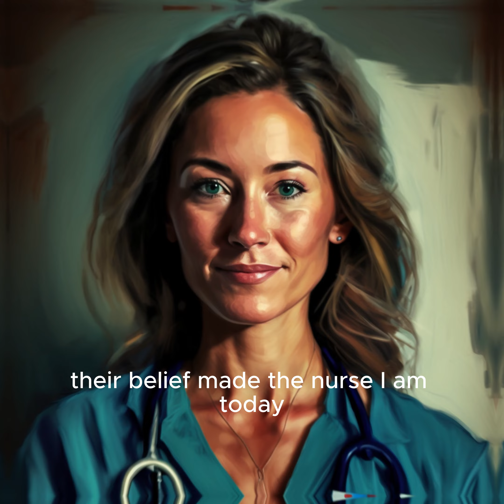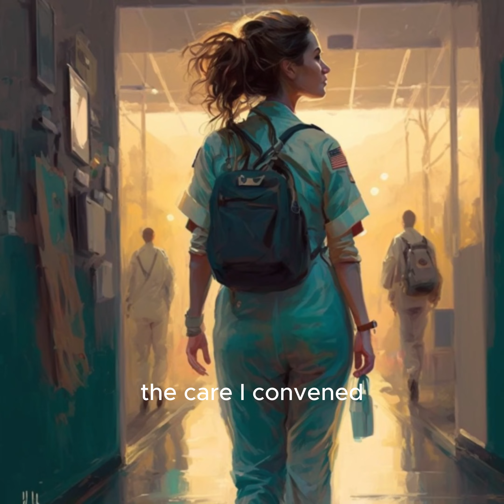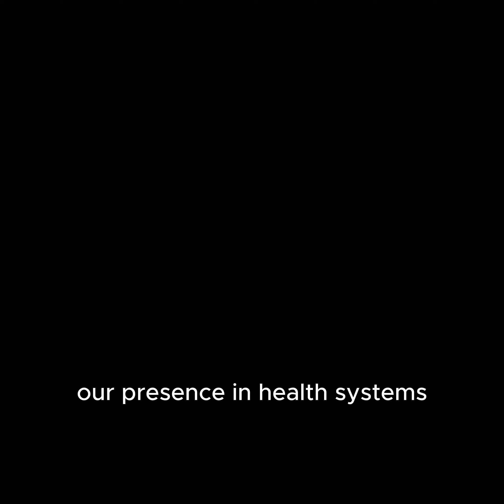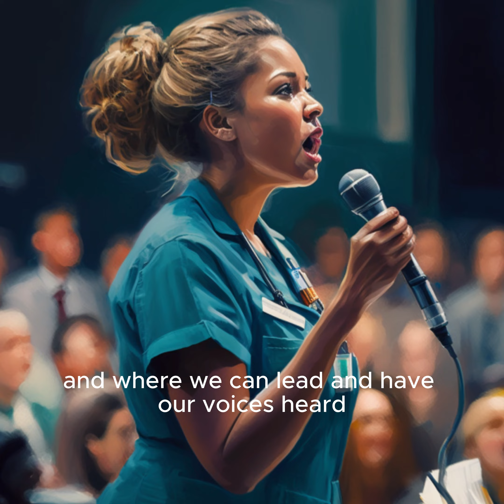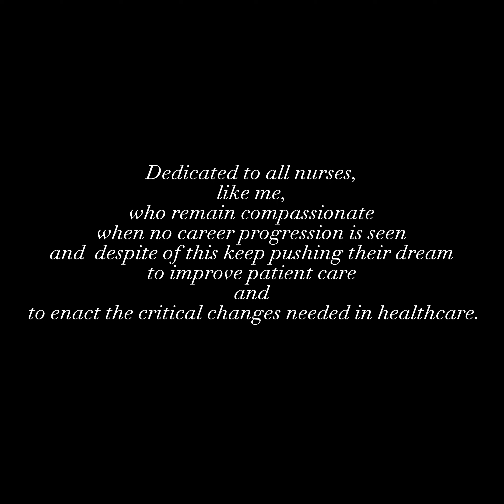Poem: Unsung Valor: A Nurse's Call for Change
In this poignant recitation, we delve into the profound journey of an ICU nurse, narrating her experiences, hopes, and dreams in the poem "Unsung Valor: A Nurse's Call for Change." The poem elegantly encapsulates the struggles and triumphs of nursing, shedding light on the resilience, dedication, and unwavering compassion that underpin this noble profession.

However, the poem also addresses an often overlooked aspect - the need for systemic change and recognition. From the demanding hours to the emotional weight, the poem is a testament to the challenges nurses face and their tireless pursuit of better patient care. It calls for acknowledgment, respect, and career progression opportunities within the healthcare system.

"Unsung Valor: A Nurse's Call for Change" is not only a tribute to nurses worldwide but also a rallying cry for necessary reforms. This recitation seeks to inspire conversations around the value of nurses' contributions and the importance of their representation in leadership roles within healthcare.